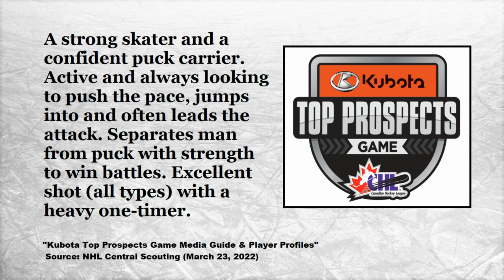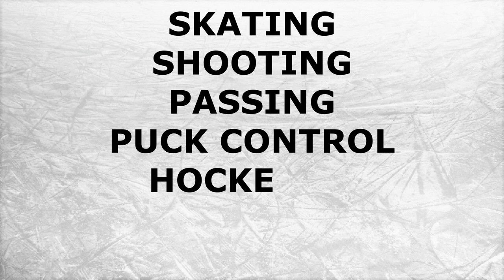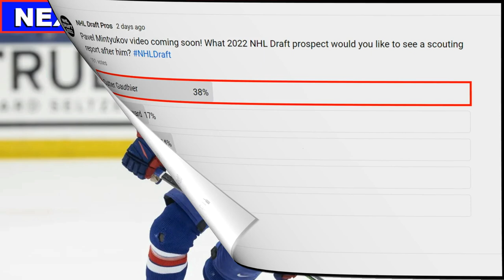Pavel Mintyukov Highlights 2022 NHL Draft Prospect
Scouting report on 2022 NHL Draft prospect Pavel Mintyukov with a breakdown of game highlights and statistical analysis.